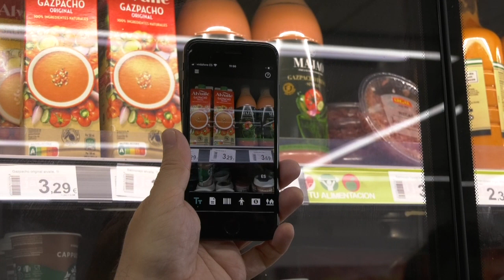EL ALCALDE DE CHICLANA PARTICIPA EN LA COMPRA A CIEGAS ORGANIZADA POR LA ONCE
El alcalde participa en la ‘Compra a ciegas’ organizada por la ONCE. Esta actividad, incluida en la Semana del Grupo Social, tiene como objetivo concienciar a la ciudadanía de las dificultades que se encuentran las personas con discapacidad visual en acciones cotidianas como comprar en un supermercado.